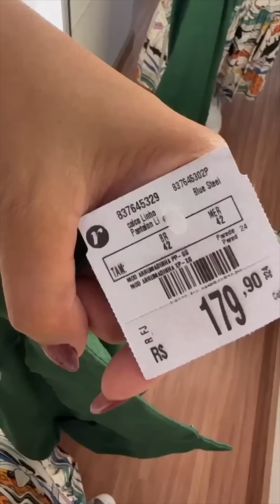PROVADOR RENNER INVERNO LOOKS LINDOS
LINKS DAS PEÇAS FIXADO NO PRIMEIRO COMENTÁRIO...

♦ MEDIDAS👇🏻

• Altura 1,72
• Peso 76 kg
• Busto:96 cm
• Cintura: 76 cm
• Quadril 108